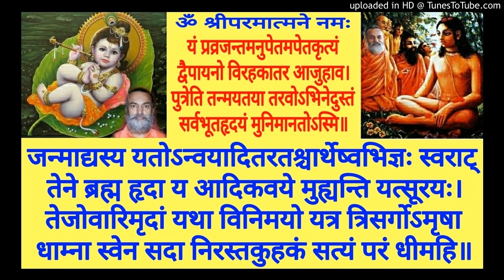Shrimad Bhagavatam BH 179b Swami Shantidharmananda Saraswati